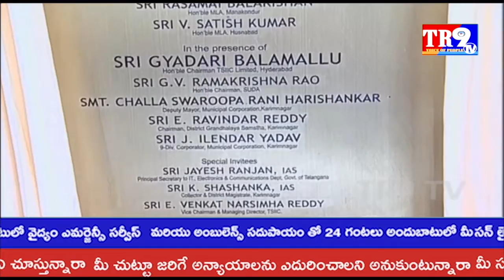Minister KTR Participating in inauguration of IT Tower at Karimnagar||TR9 TV